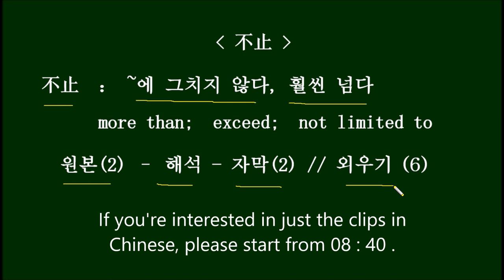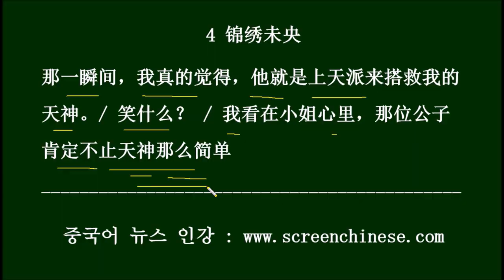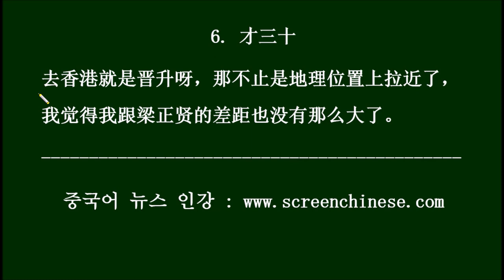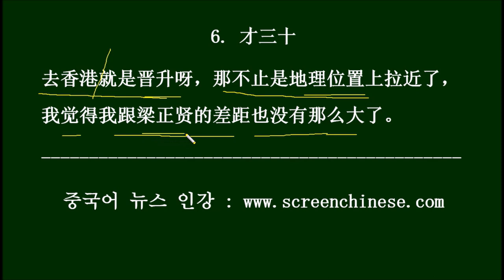[중국드라마로 배우는 HSK3.0 不止] HSK Words You Can Learn From Chinese Dramas 中国ドラマの台詞で学ぶHSK単語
1.亲爱的，热爱的
当年我刚打比赛，也不被人看好。可是后来全国总冠军依然是我们拿， 而且不止一个。

dāngnián wǒ gāng dǎ bǐsài ，yě búbèirén kànhǎo 。kěshì hòulái quánguó zǒngguànjun1 yīrán shì wǒmen ná ， érqiě bu4zhǐ yi2gè 。

그 시절 내가 막 경기하기 시작했을 때, 우리의 전망을 좋게 본 사람은 없었지만, 나중에 전국 우승은 그래도 우리가 따냈지요, 게다가 한 번 뿐이 아니었고요.

2. 锦绣未央
我要是大房的女儿啊, 现在吃的、用的、穿的 可比现在好的不止一点半点。/ 你就别做白日梦了。

wǒ yàoshì dàfángde nǚér a , xiànzài chīde 、yòngde 、chuānde  kě bǐ xiànzài hǎode bu4zhǐ yi4diǎn bàndiǎn 。/ nǐ jiù bié zuò báirìmèng le 。

내가 큰집 딸이었더라면, 지금 먹는 거며, 쓰는 거며, 입는 거, 지금보다 훨씬 좋을 걸 (시시하게 쪼~끔 좋은 정도가 아닐 거야). / 꿈 깨.

3.  理智派
您不只是我的领路人，还是我的贵人。公司开展新能源这块的业务，不止拓展了我的视野，也让我看到了更有意义的工作。

nín bu4zhi3shì wǒde lǐnglùrén ，háishì wǒde guìrén 。gōngsī kā zhǎn xīnnéngyuán zhèkuàide yèwù ，bu4zhǐ tuòzhǎnle wǒde shìyě ，yě ràngwǒ kàndàole gèng yǒu yìyìde gōngzuò 。

당신은 제 길을 이끌어주는 분일 뿐 아니라 제겐 귀인이기도 합니다. 회사에서 신에너지라고 하는 이 분야의 업무를 진행한 것은, 제 시야를 넓혀준 데에 그치지 않고, 저로 하여금 더욱 의미있는 일을 보도록 했습니다.

4 锦绣未央
那一瞬间，我真的觉得，他就是上天派来搭救我的天神。/ 笑什么？ / 我看在小姐心里，那位公子肯定不止天神那么简单。

nà yi2shùnjiān ，wǒ zhēnde jue2de ，tā jiùshì shàngtiān pàilái dājiù wǒde tiānshén 。/ xiào shen2me ？ / wǒ kàn zài xiǎojiě xīnli ，nàwèi gōngzǐ kěndìng bu4zhǐ tiānshén nàme jiǎndān 。

그 순간에 나는 정말이지 그가 하늘이 나를 구하라고 보낸 천신 같았어. 왜 웃는데? / 제가 보기에 아가씨 마음 속에서 그 도련님은 분명 무슨 천신 정도로 간단한(시시한) 데에 그치는 것 같진 않네요.

5.微微一笑很倾城
我看哪， 你们就是想等着看看大美女的男朋友长什么样吧。 / 我猜 不止是我一个人想看吧。

wǒ kànna， nǐmen jiùshì xiǎng děngzhe kànkàn dàměinǚde nánpéngyou zhǎng shen2meyàng ba 。 / wǒ cāi  bu4zhǐ shì wǒ yi2ge rén xiǎngkàn ba

내가 보기엔 너희들은 이 대단한 미녀의 남자친구가 어떻게 생겼는지 보고 싶은 것 같은데? / 내 추측에 나 혼자만 보고 싶은 건 아닌 듯.

6. 才三十
去香港就是晋升呀，那不止是地理位置上拉近了，我觉得我跟梁正贤的差距也没有那么大了。

qù xiānggǎng jiùshì jìnshēng ya ，nà bu4zhǐ shì dìlǐ wèizhì shàng lājìnle ，wǒ jue2de wǒ gēn liángzhèngxiánde cha1jù yě méiyǒu nàme dàle 。

홍콩에 간다는 건 승진을 의미해. 그러면 단지 지리적인 위치만 가까워지는 데서 그치는 게 아니라, 량정시엔과의 (사회적 지위) 차이 역시 그렇게 크지는 않게 되는 것 같아.